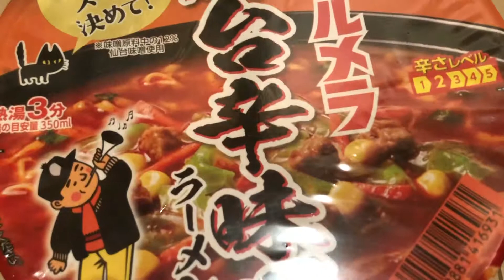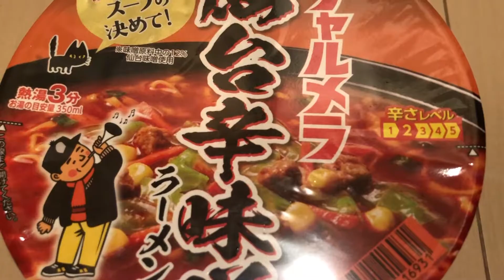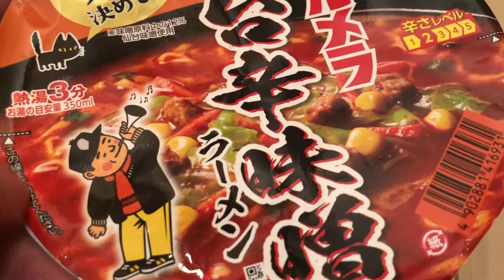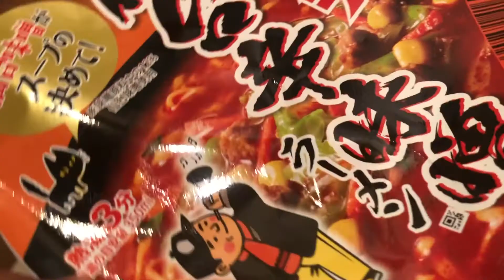(スープが旨い!)明星チャルメラ 仙台辛味噌ラーメンを食べてみた! 仙台味噌がスープの決め手!グルメドキュメンタリー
明星チャルメラから販売されています、仙台辛味噌ラーメンを食べてみたました。仙台味噌がスープの決め手ですね。辛さは少しピリッとした感じです。食べ易いですね。あなたの再生に感謝します。あなたの再生に感謝します。ありがとう。ブログ、日記、思い出動画になります。vlog